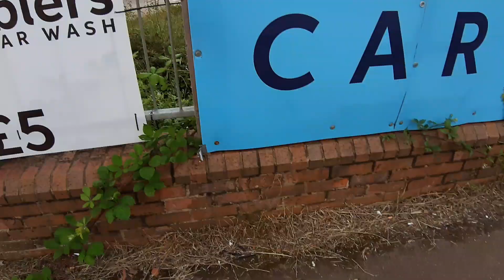Universal wheel trim "Hurricane"